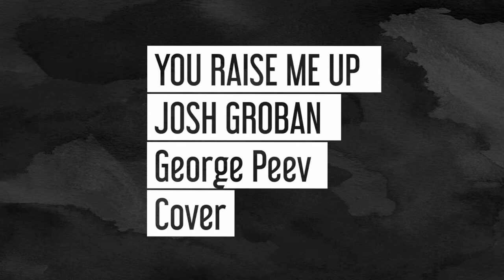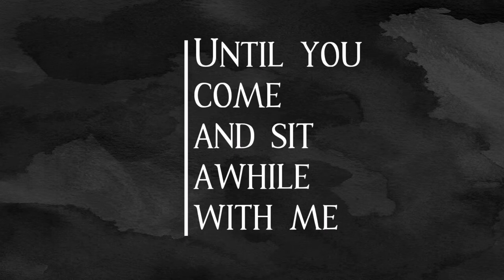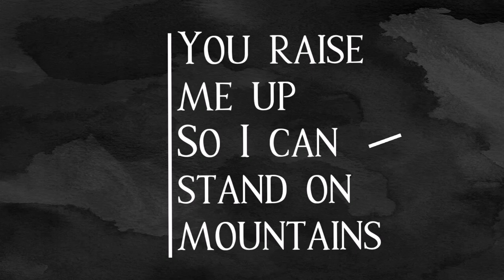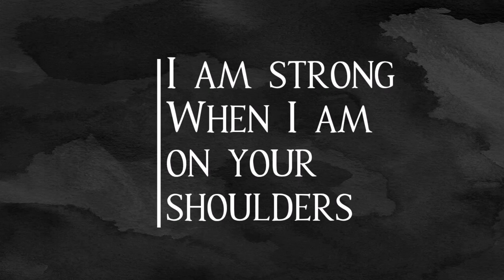You Raise Me Up - Josh Groban (George Peev Cover) Lyrics Video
You Raise Me Up - Josh Groban (George Peev Cover)

Valeri Vladimirov Studio